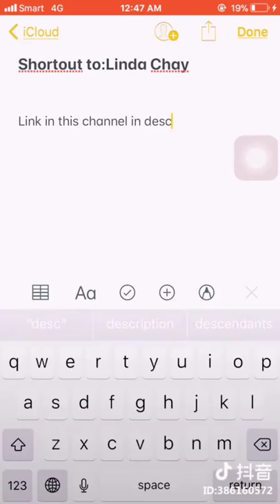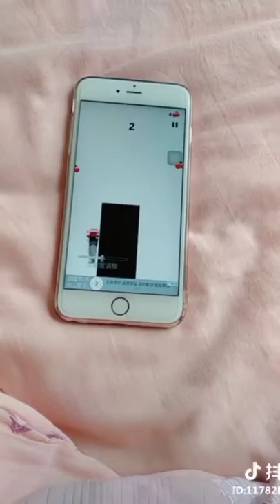【Tik Tok (app)】【Douyin】【抖音】 Funny Tik tok Douyin .mp4